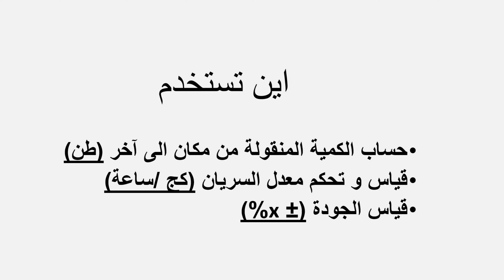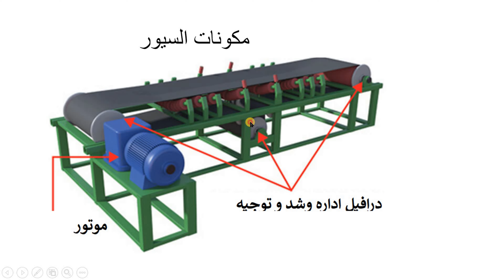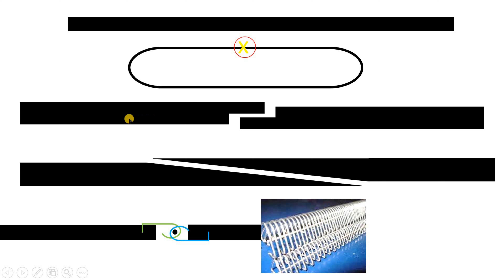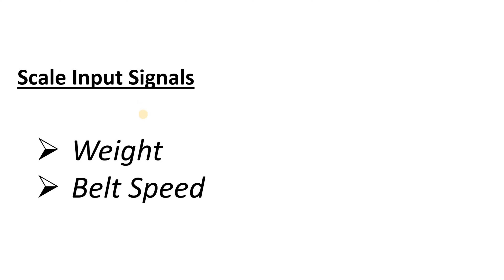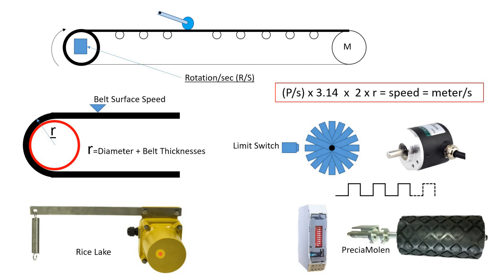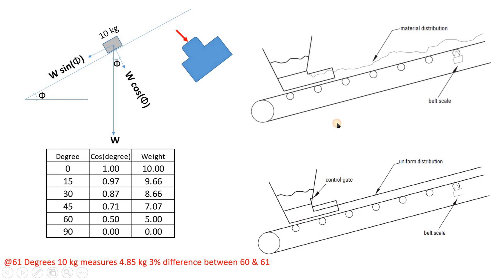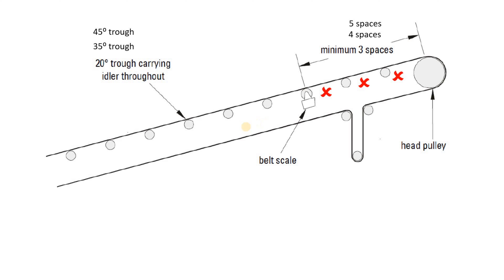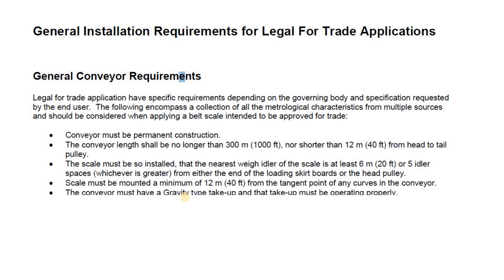الموازين الديناميكية موازين السيور طريقة العمل ، تطبيقاتها و التحكم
الفديو يقدم مقدمه في الموازين الديناميكية وخصوصا موازين السيور. تابعو الفديو القادم عن معايرة موازين السيور و موازين القواديس و موازين التحقق من الوزن للجودة
رجاء ترك تعليق للمواضيع التي تريد القناة ان تطرحها.